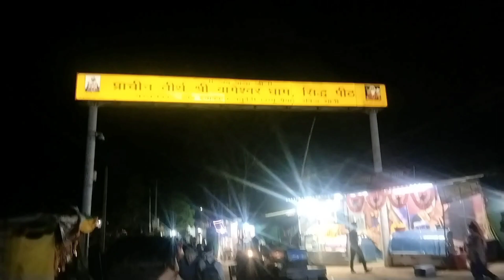My first vilog ❤️1❤️ बागेस्बार धाम